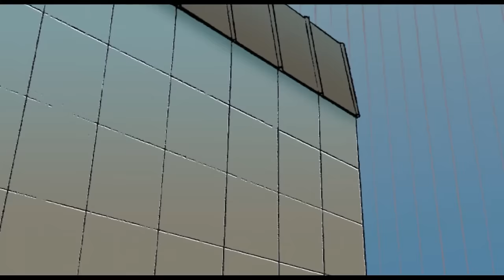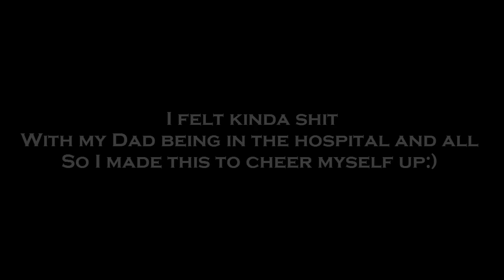All-Star Superman Motion Comic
Sammie Reads - YouTube